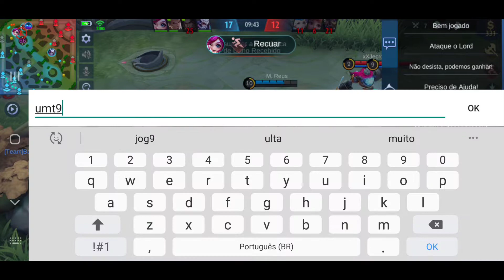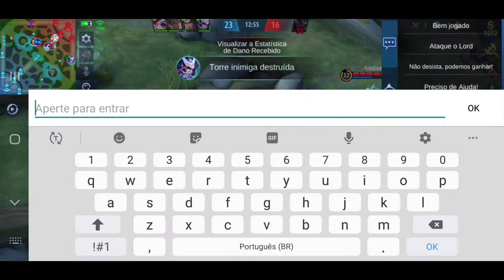Mobile Legends | Joguei uma partida com meu seguidor toxic